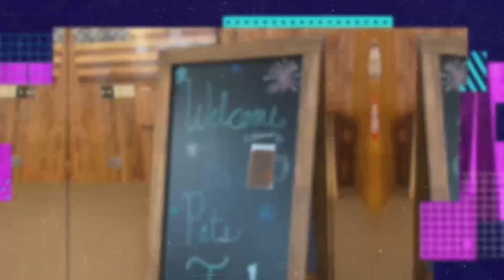The Goblay Show - Episode 10 - Matt Ellis - Pt 2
Part 2 of of Billy's Chat with Matt Ellis!